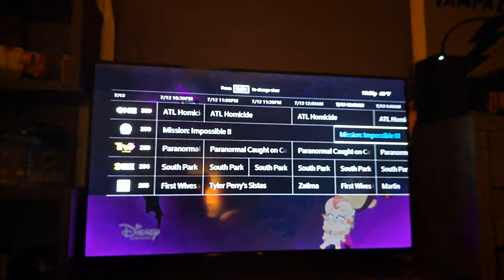Paramount Network Joins the Mission: Impossible Promotional Bandwagon